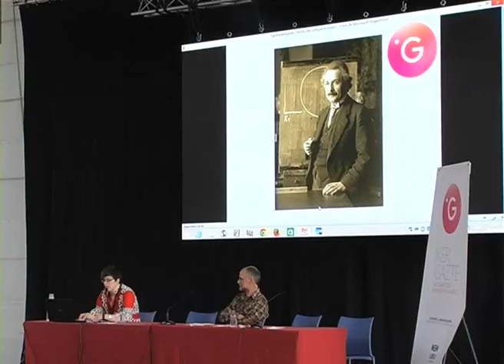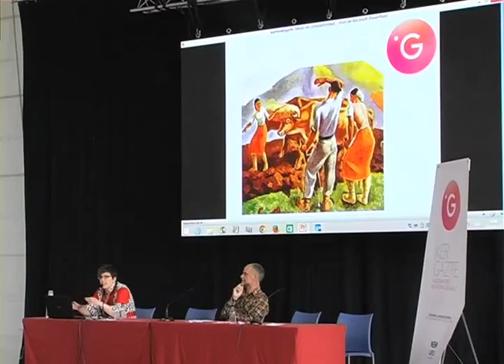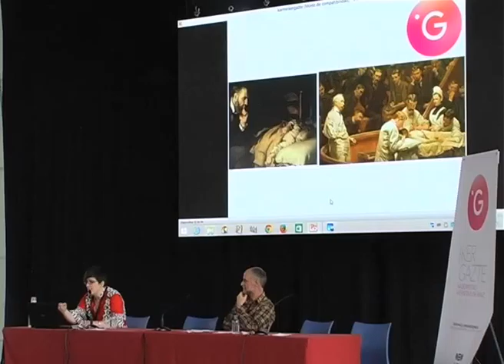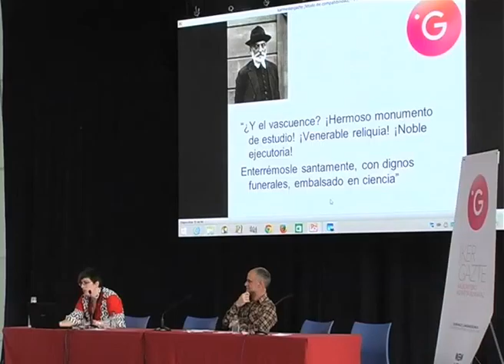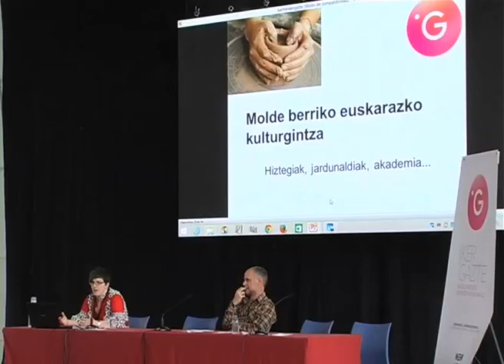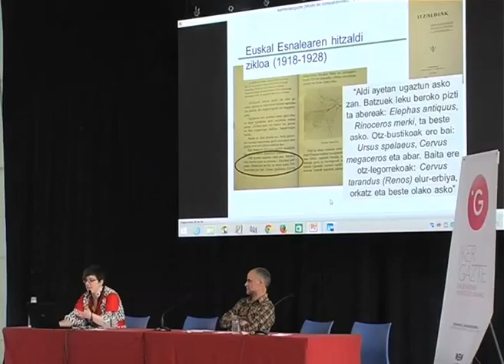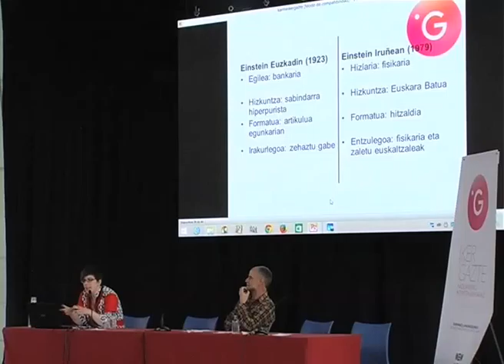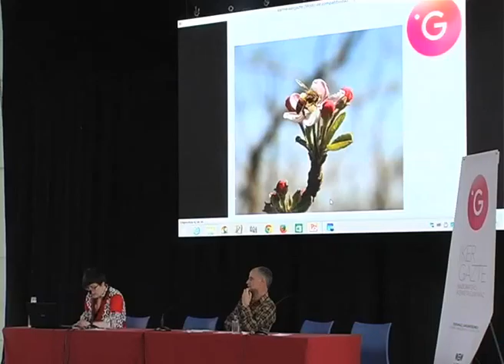IkerGazte, hitzaldi orokorra: Karmele Artetxe